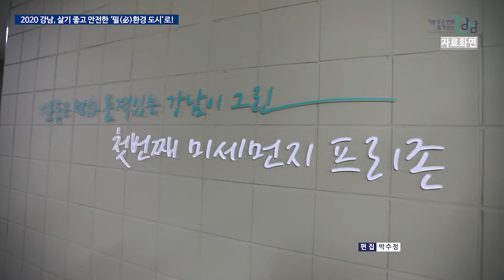2020 강남, 살기 좋고 안전한 ‘필(必)환경 도시’로!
강남구는 2020년도 구정방향과 주요 정책 중 하나로, 살기 좋고 안전한 ‘필 환경 도시’를 만들겠다고 밝혔습니다.

그 첫 번째로 지난해 미세먼지 저감을 위해 물 청소차와 분진흡입 청소차 8대를 늘린데 이어, 올해도 간선‧이면도로 전용 물청소차를 11대 로 늘리고, 미세먼지 신호등 같은 측정기를 ‘더강남’앱과 통합운영함으로써 언제 어디서든 공기질의 상태를 알 수 있도록 할 계획입니다.

또 하수악취 저감 장치와 친환경 해충 유인 살충기를 설치하고, 양재천 등 3개 하천과 대모산을 명소로 만들겠다고 밝혔습니다.

뿐만 아니라 기존의 낡은 CCTV를 고화질로 교체, 안전 사각지대에 새로 설치해 그물망 안전체계를 구축하고, 112‧119 긴급출동 지원 및 구민재난안전보험가입을 통해 늘 안전한 강남을 만들어갈 계획입니다.

강남구의 다양한 노력들로 인해 강남이 보다 더 안전하고 살기 좋은 필 환경도시로 거듭날 것으로 보입니다.